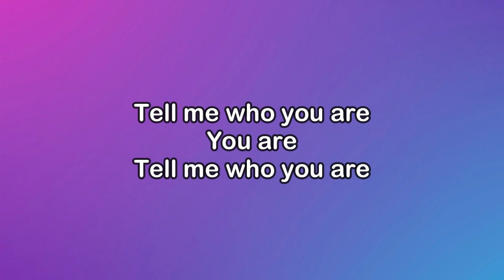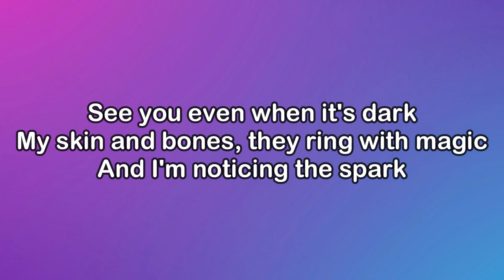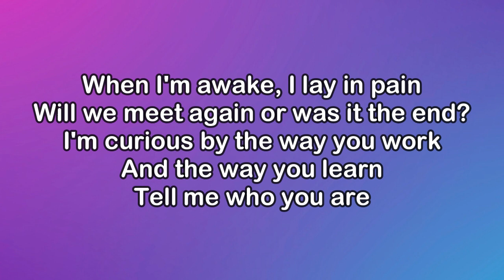Morgin Madison, Ryan Lucian & Jas - Tell Me Who You Are (Lyrics)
solo.to/morginmadison

Lyrics:

[Verse 1]
Hear you running through my head
Imagining your eyes crossing mine
In the little that we said

[Chorus]
When I'm awake, I lay in pain
Will we meet again or was it the end?
I'm curious by the way you work
And the way you learn

[Build]
Tell me who you are
You are

[Drop]
Will we meet again or was it thе end?
And the way you lеarn

[Verse 2]
See you even when it's dark
My skin and bones, they ring with magic
And I'm noticing the spark